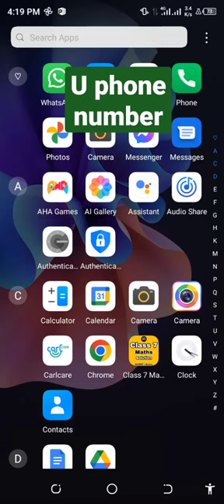How to check u phone number||U phone number check krny ka tarika